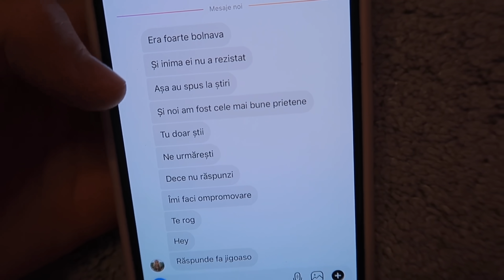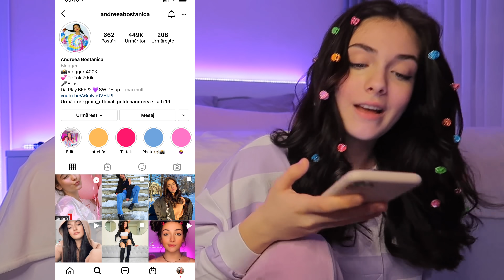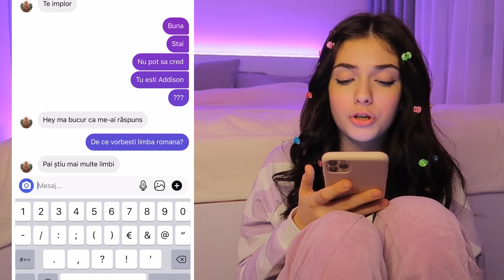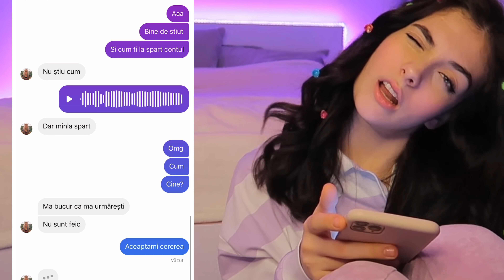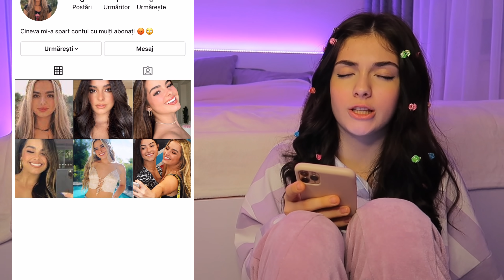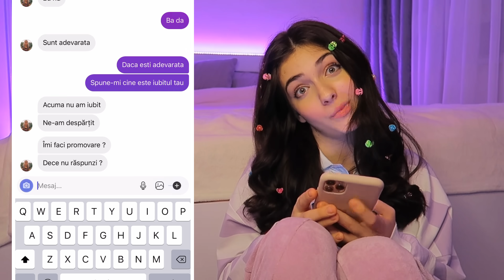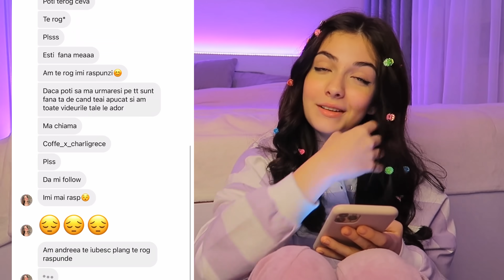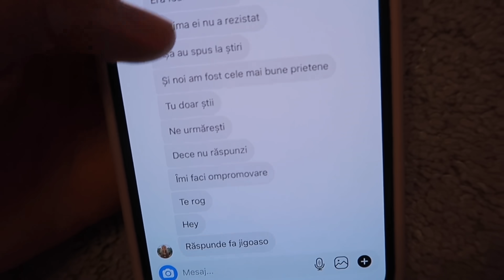VORBESC CU ADEVĂRATA Addison Rae?!?